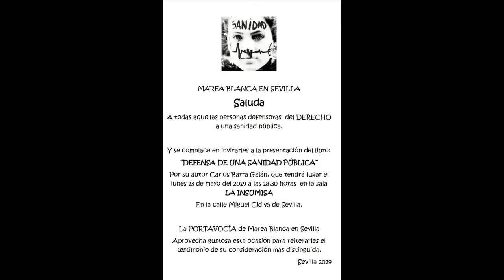Presentación del libro Defensa de una sanidad pública, de Carlos Barra